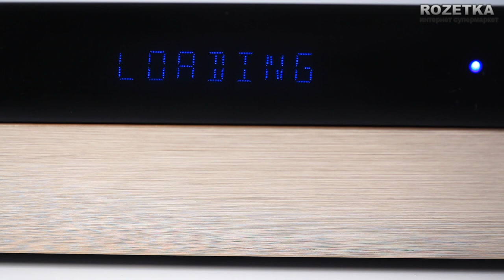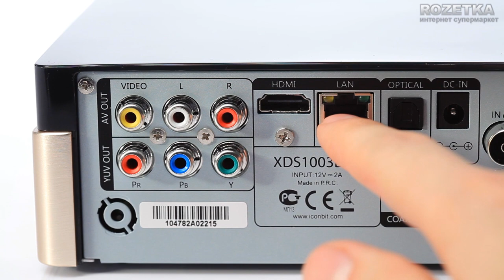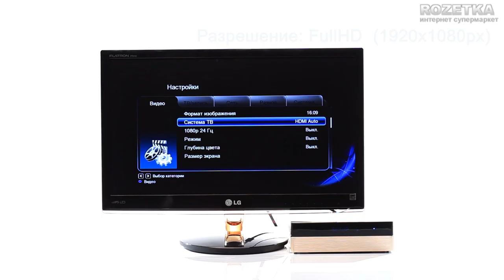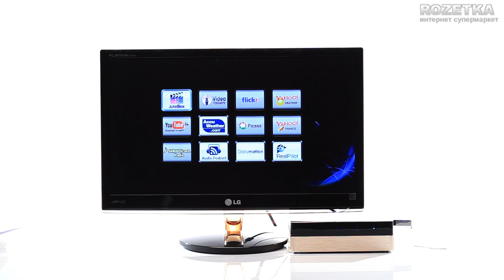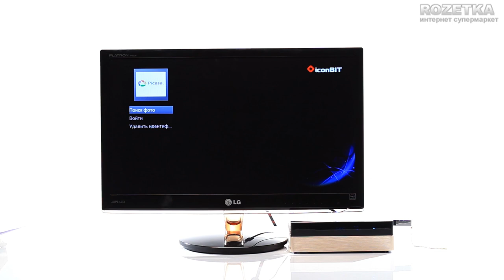Медиаплеер IconBIT XDS1003D T2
Видеообзор HD-медиаплеера IconBIT XDS1003D T2.